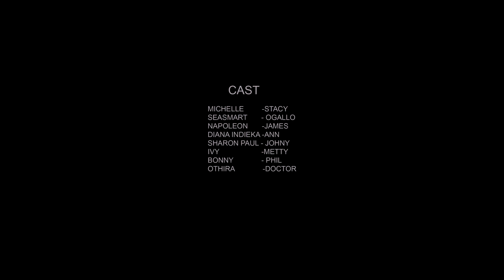OWN GOAL(A DAD FROM HELL)EP 1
When your friend carries your brains around for you 😨😨 this is what happens